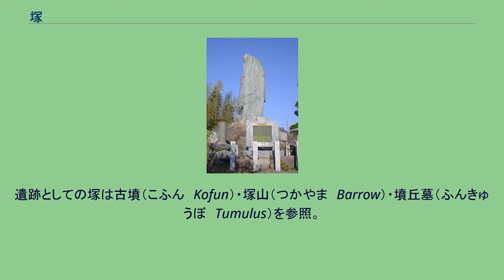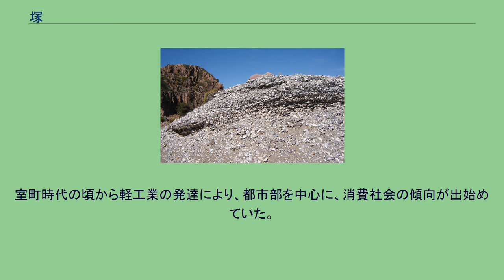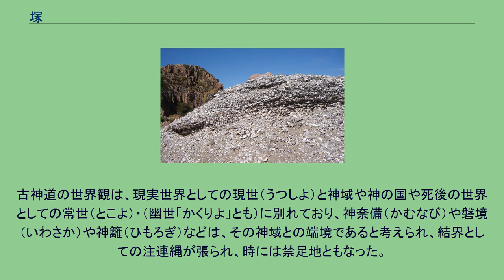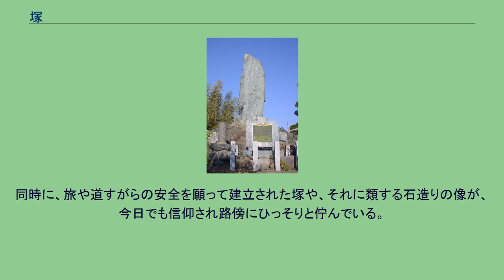塚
中山道の垂井一里塚 アルゼンチンのプエルトデセアドの南にある貝塚 塚（つか、旧字体: 塚、英語: Mound）とはその周囲の地面より、こんもりと丸く盛り上がった場所を指し、具体的には何かが集積、堆積した盛り上がりや、小さな山や丘や古墳などである。
または、それらの場所や、特別な意味のある場所に、建立された石造や木造などの祠や塔や碑など。
遺跡としての塚は古墳（こふん　Kofun）・塚山（つかやま　Barrow）・墳丘墓（ふんきゅうぼ　Tumulus）を参照。
その他の人工的な地盤の盛り上がり（Mound）は、土塁・盛土を参照。
墓とも解釈されるが、必ずしも遺骸が埋葬されているとは限らず、生物にも限っていないことなどから厳密には区別される。
通常の家系や戸主が守り伝える私的な墓ではなく、広く万人が弔うような墓をさし、祖霊信仰の枠組みから外れてしまうような、縁故のない者の御魂を祭った墓を義塚（ぎちょう）と特別に呼称した。
一方で不特定多数の縁故のない者の御魂（霊魂）だけでなく、無念を持って死んだ有力者などを積極的に祭り、塚を建て万人が鎮魂、信仰した側面もある。
古墳時代の朝廷や豪族の墓とされる古墳も、その形状からだけでなく万人が慰霊したことが、名称に塚が多く用いられている理由とも考えられる。
伏見稲荷大社の「お塚」の一つ 具体的には日本の民間信仰である古神道に、密教や道教の陰陽五行思想などとの習合した様々な信仰において、祈願祈念や感謝や慰霊の記念として、多くは土を小高く盛った上に建立した自然のままの岩や祠（木造や石造）や石塔などの碑である。
古神道に由来する観念として、無念を持った者の魂が神霊となり、荒ぶる神にならぬよう祀ったものでもあり、古神道の根幹をなす、万物に神や命が宿るという観念から、感謝や祈願をこめて器物（道具など）や生き物を祀ったものでもある。
猿石、山王権現と女 古事記はイザナギとイザナミが、常世（とこよ・黄泉の国）から逃げ帰る時に、鬼神の追っ手を防ぐために、「千引岩」（ちびきのいわ）を結界として用いたことと、磐境（磐座信仰）が結びつき、「結界の神」である「賽の神」（さいのかみ・幸の神）がうまれ、塚が結界としての意味を持つようになっていき、磐座信仰から派生したといわれる石造を主としたものになっていった。
猿田彦を騙し、ニニギノミコトの道案内をさせ、後に夫婦となったアメノウズメの神話から「衢神」（ちかたのかみ・ちまたのかみ）という「道の神」がうまれ、「賽の神」と合わせてこの二つが習合し道祖神信仰となり、この道祖神にとなっていった。
道祖神信仰は旅の無事を祈願した「手向神」（たむけのかみ）とも習合し、一里塚や峠の塚など集落から離れた場所にも、塚が建立されるようになった。
（「○○塚」という表記がまったく同じでも、その建立された意図や意味（場所も別々）が違うものもあり、様々である。
例として「姫塚」は古墳の名称である塚と「とある姫」が亡くなったことを祈念した「姫塚」がある。
項目の分類も便宜的なものであり、密教塚のように信仰に関わる祈念としての側面を持つものや、鯨塚のように感謝だけでなく慰霊の側面を持つものもある） 古来から日本では、森羅万象に神霊や命が宿る考えてきた。
これは、文化人類学におけるアニミズム論でもいわれるように、世界中の初期文明において、押並べて自然発生的に生まれた信仰と同じくするものである。
古神道ともいい、その起源は分かっているだけでも、縄文時代まで遡り、縄文神道ともいわれるが、封建社会を経て近代化してもなお、このような原始宗教ともいわれる世界観を持ち合わせる国は少なく、塚の建立は日本独特に育まれてきた観念からの祭礼でもある。
高名な人々の足跡や業績に対し、敬意や信望から奉った（たてまつった）ものや、人々の安寧を願い、ある信仰や思想の流布の象徴（経塚・酒塚など）として建立された塚である。
福岡市東区志賀島の蒙古塚 古神道や神道において、神霊は二つ（四魂という考えもある）の様相を持ち荒御魂（あらみたま）・和御魂（にぎみたま）ともいい、荒れ狂う時と和やかな落ち着いた時があり、禍と福をもたらすと考えられている。
また祖霊信仰や自然崇拝から、無念を伴って亡くなった生命は荒御魂になり、禍をもたらすこともあると考えていたので、その御霊代（みたましろ・依り代）として塚を建立し慰霊して来た歴史がある。
「祭り」の本来の漢字の意味は慰霊である。
室町時代の頃から軽工業の発達により、都市部を中心に、消費社会の傾向が出始めて...